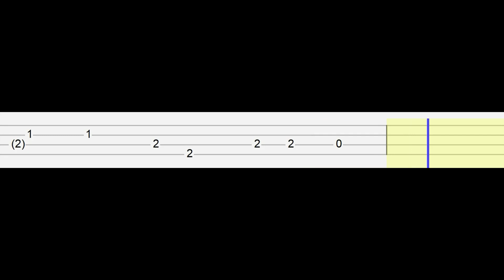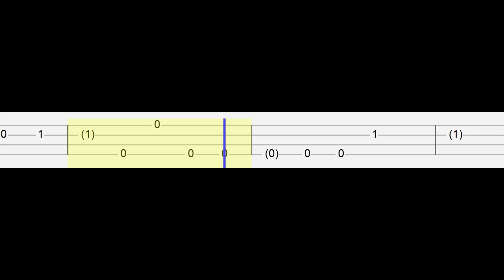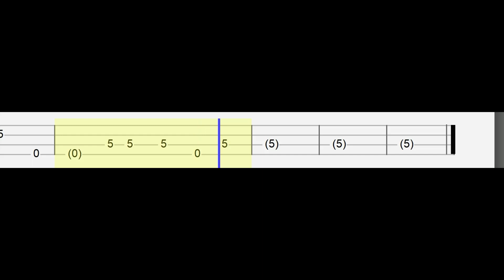Dumb Ways to Die - Tangerine Kitty (Easy Ukulele Tabs Tutorial)